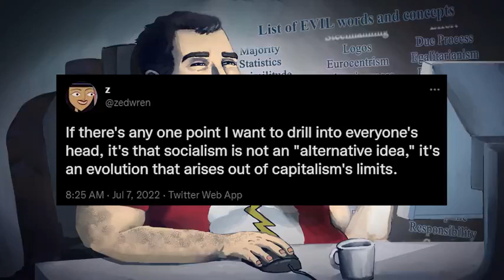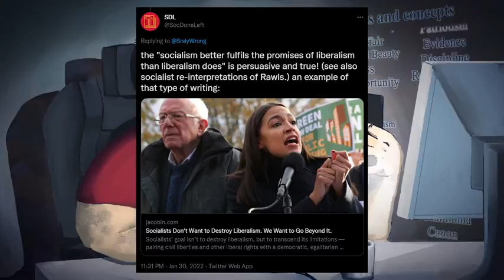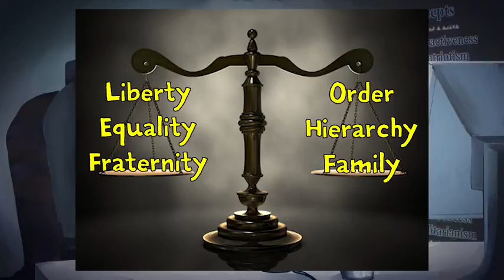The Leftward Drift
Reuploaded here since the Devonetized channel was struck down.
Video by @ShortFatOtaku